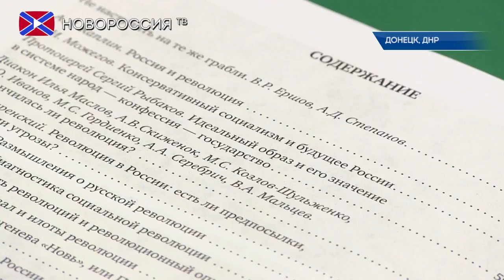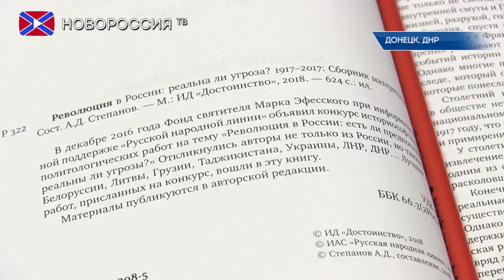Патриотическая позиция №94 - «Революция в России: есть ли предпосылки, реальны ли угрозы»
Спецвыпуск  программы «Патриотическая позиция», посвящен телемосту с  Санкт-Петербургом, где в рамках  заседания дискуссионного клуба «Консервативная перспектива» состоялась презентация сборника лучших историософских и политологических сочинений конкурса «Революция в России: есть ли предпосылки, реальны ли угрозы»…
Издание представил председатель «Русского Собрания», главный редактор «Русской народной линии» Анатолий Дмитриевич Степанов.
Дмитрий Евгеньевич Муза изложил основные тезисы своего сочинения «Русский путь в ХХ веке: через революции - к Голгофе и Воскресению». Он выделил несколько основных подходов в изучении революции 1917 года: формационный, цивилизационный, теологический, теории заговора. В результате петровской модернизации произошла встреча России с Западом. Одним из её последствий стал идеологический импорт в виде масонства и идей эпохи Просвещения. Русские либералы и консерваторы оказались не готовы к этим вызовам. В ходе революции 1917 года наиболее успешными оказались большевики, чисто западническая партия.
Депутат Народного Совета ДНР Мирослав Владимирович Руденко, представивший на конкурс сочинение «Памяти Парламента Новороссии», отметил, что заседание дискуссионного клуба «Консервативная перспектива» является элементом народной дипломатии, направленной на глубокую интеграцию Донбасса и Российской Федерации. В своей работе депутат проследил историю развития органов власти Новороссии. Летом 2014 г. ополченцы поднялись за идею создания Большой Новороссии. Русская весна 2014 года поставила вопрос о восстановлении территориальной целостности Русского мира.
Федор Алексеевич Папаяни образно изложил основную идею своего сочинения «1917 год. Укус варана». Технологию т.н. «цветных революций» разработала Великобритания, заимствовав у комодского варана методы убийства его жертв. Только имперская идеология и слаженная работа службы безопасности позволит обезопаситься от этого укуса. В противном случае возможно повторение событий 1917 года, когда правящая элита была заражена либерализмом.
Затем представители Донецкой Народной Республики ответили на многочисленные вопросы присутствующих.
Приехавший из Москвы специально для участия в заседании диакон Илия Маслов представил сочинение «Закончилась ли революция? – русская идентичность в 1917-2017 гг.», написанное творческим коллективом сотрудников аналитического центра Святителя Василия Великого (Москва). По словам о.Илии, авторов работы интересовали прежде всего вопросы идентичности нашего народа. Одним из самых печальных последствий революции 1917 года стал разрыв единой исторической ткани. Авторы сочинения выражают надежду на то, что общество сможет достичь консенсуса, чтобы закончить революцию 1917 года.